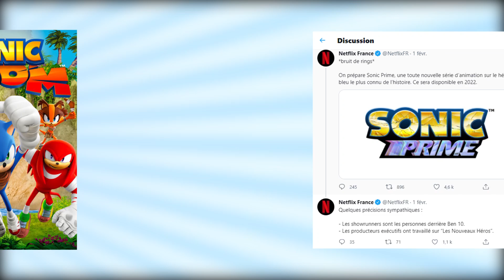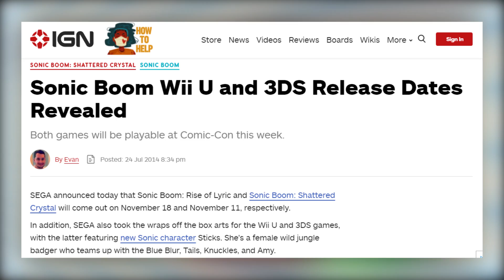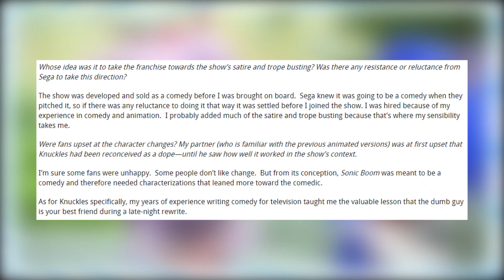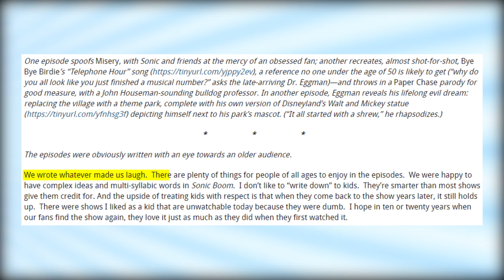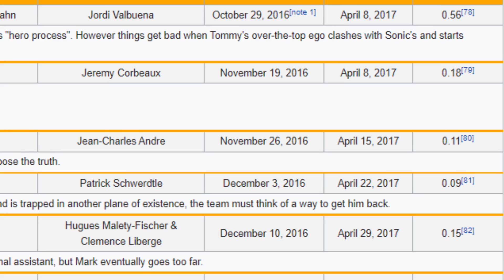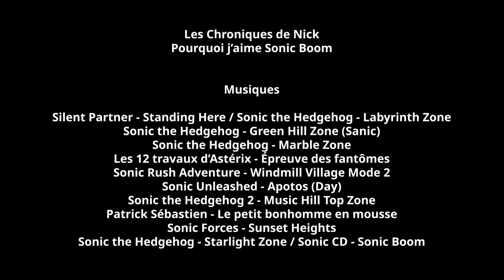Pourquoi J'AIME SONIC BOOM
Parlons d'une sitcom sur un hérisson bleu qui court vite.